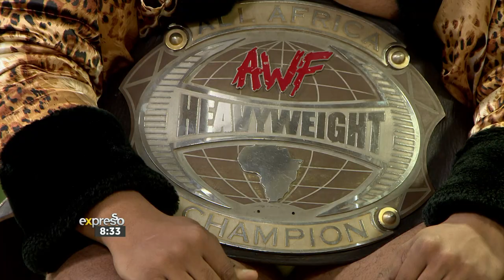Meet Professional Wrestlers, Mike Xander & Johnny Palazzio